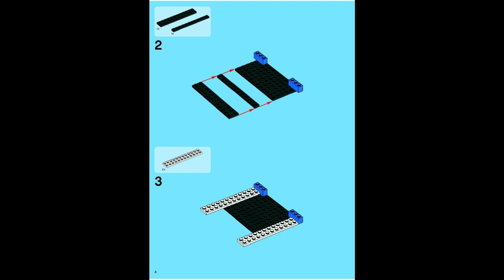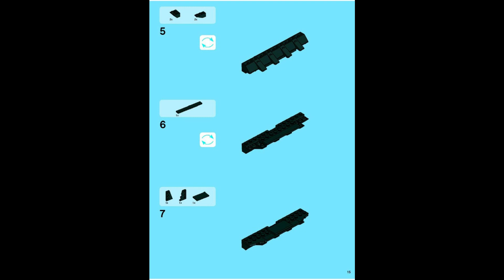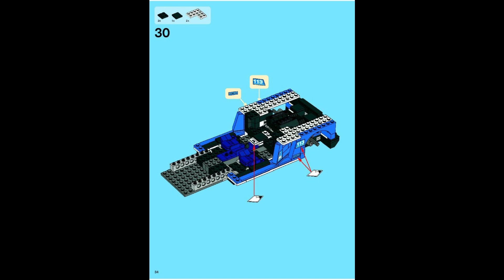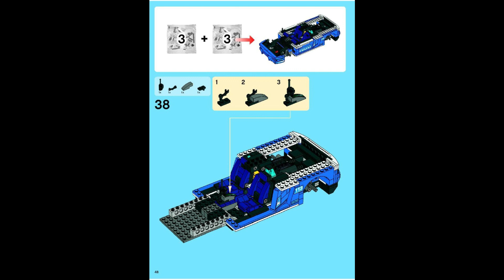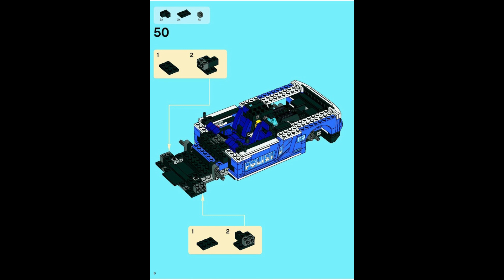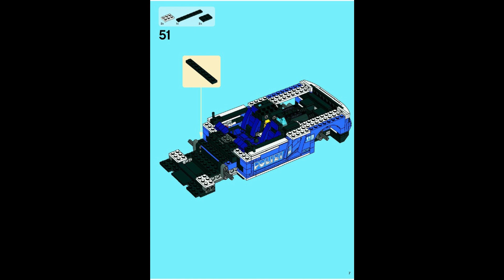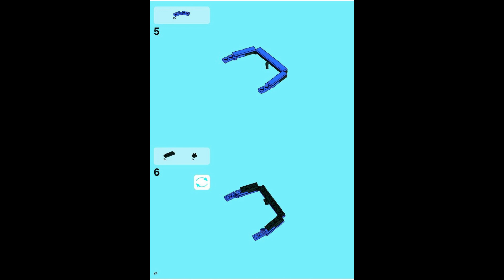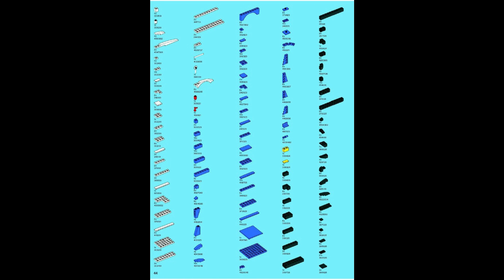8214 Instrucciones para LEGO Gallardo KP560 4 Polizia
8214 Instrucciones para LEGO Gallardo KP560 4 Polizia